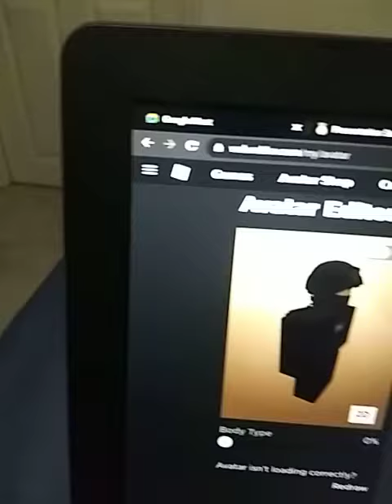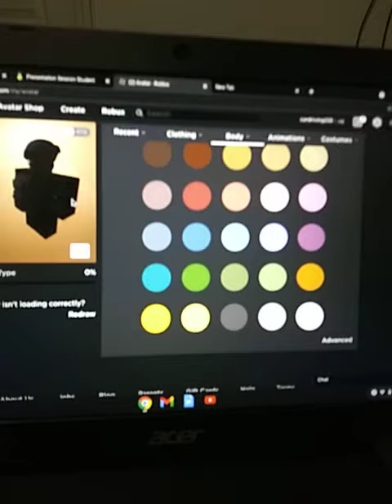how to fix DELETED pants or shirts for roblox pc (READ DESC)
Mobile version is coming soon stand by